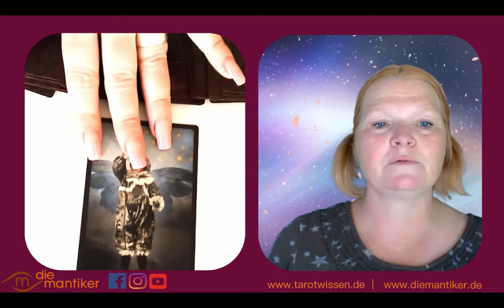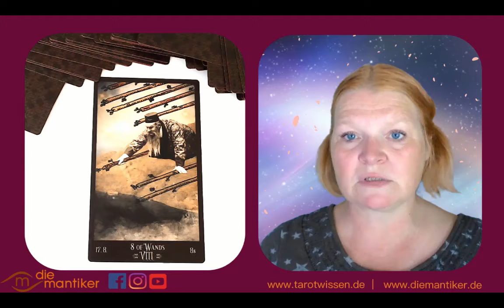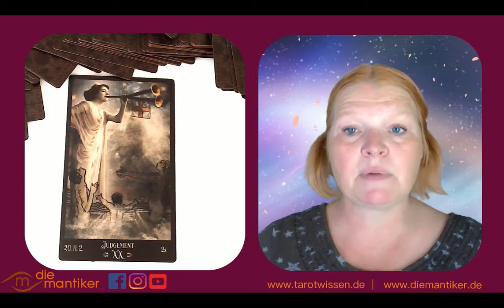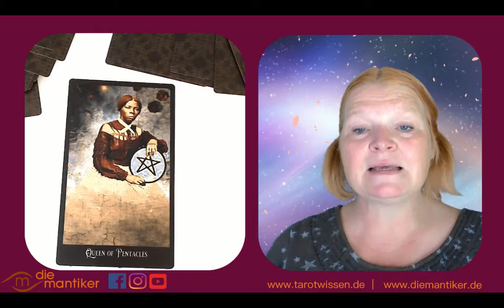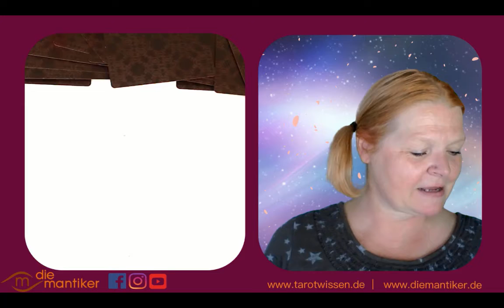Das WOCHENTAROTSKOP der MANTIKER: 17. bis 23. August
Kirsten erklärt dir, was du aus Sicht des Tarot und der Astrologie in der Woche vom 17. bis 23. August 2020 zu erwarten hast.

Zu den einzelnen Tierkreiszeichen geht es hier:

02:50 Widder
04:48 Stier
06:29 Zwillinge
07:50 Krebs
09:04 Löwe
10:40 Jungfrau
12:15 Waage
14:20 Skorpion
15:33 Schütze
16:54 Steinbock
18:13 Wassermann
19:52 Fische

Auf dem Kanal der @Geheimnisakademie findest du Videos mit Kirsten und Christopher Weidner zu allgemeinen astrologischen Themen.